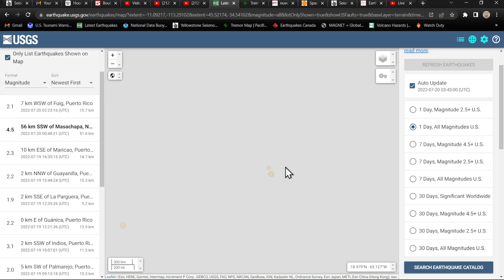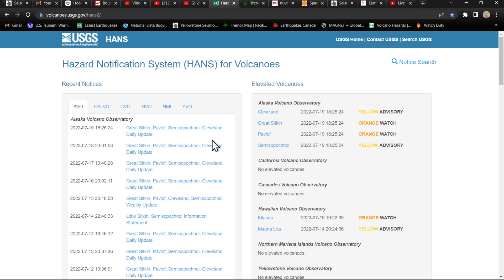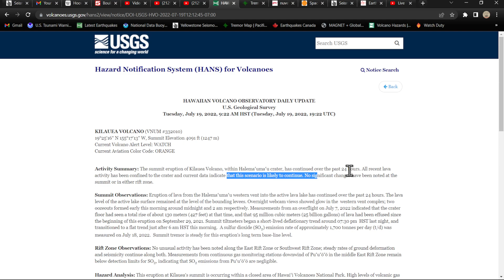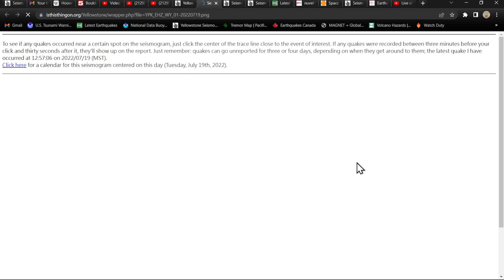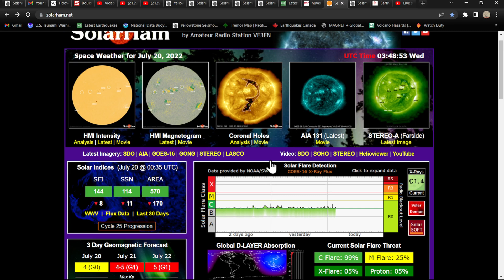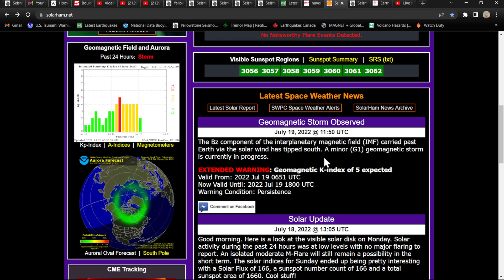West coast earthquake update..Large Coronal hole.. G1 Solar storms expected. Tuesday night 7/19/2022